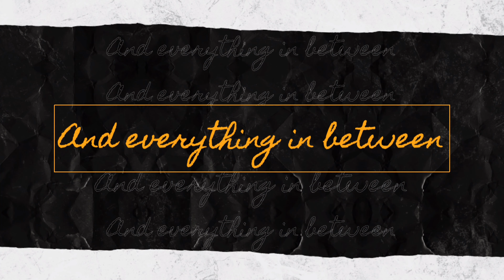BTS and Blackpink mashup. Lovesick Girls X Dynamite Halloween Edition